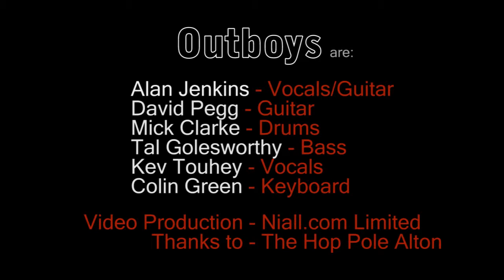Survivors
The Outboys play Survivors